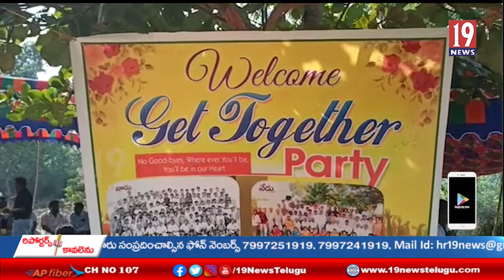ఆనందాన్ని పంచిన 1984_85 టెన్త్ క్లాస్ విద్యార్థుల మీట్ టుగెదర్- విశాఖపట్నం జిల్లా